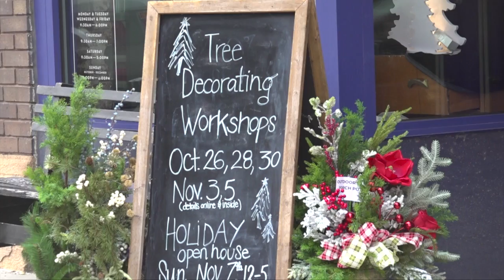Early decorating sign of early shopping season